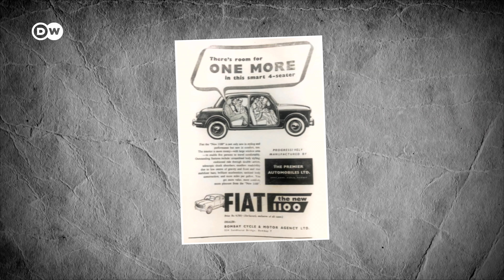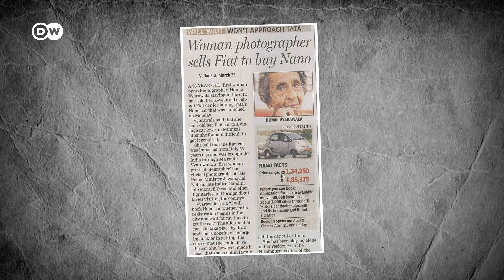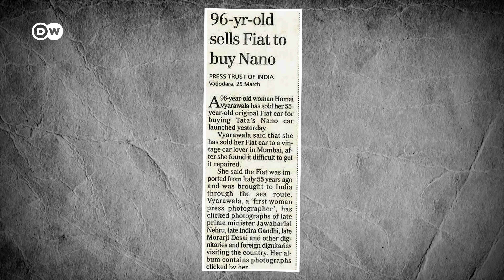Fiat 1100 Millecento: The Car That Defined Indian Motoring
The Fiat 1100 Millecento is one of the first cars responsible for getting a large part of the Indian population motoring. It arrived on Indian shores in 1955 and was integral to the Indian automotive landscape until the mid-Nineties. We take a drive with classic car enthusiast, Karl Bhote, who is keen on preserving India's automotive heritage, collecting as many Fiat 1100s and Hindustan Motors Ambassadors as possible. This particular 1955 Fiat Millecento is of great cultural significance because it was one of the country's earliest Fiats and belonged to Homai Vyarawalla, India's first female photojournalist. She was so closely associated with her car, that she even published her work under the name 'Dalda 13' in reference to the car's registration number - 'DLD 13'.

Report: Vaishali Dinakaran
Camera: Arjun Dhavale
Editing: Kirsten Jungclaus

00:00 The Arrival of the Fiat 1100 Millecento in India
01:00 Karl Bhote: Preserving India's Automotive Heritage
03:12 Homai Vyarawalla and Her Iconic Fiat Millecento
04:14 'Dalda 13': The Car and Identity of India's First Female Photojournalist
07:40 Unveiling the Cultural Significance of the 1955 Fiat Millecento